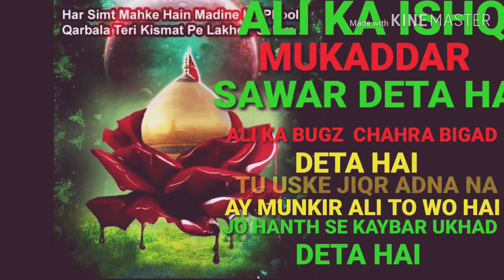नारे हैदरी या अली मदद STATUS